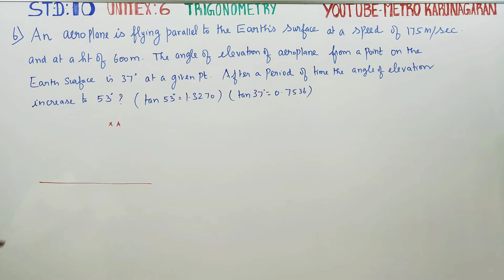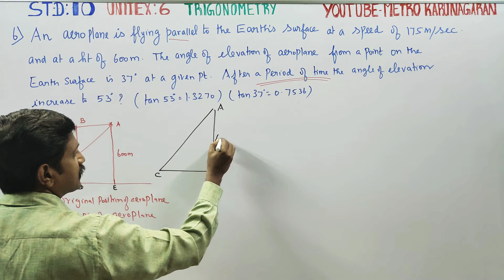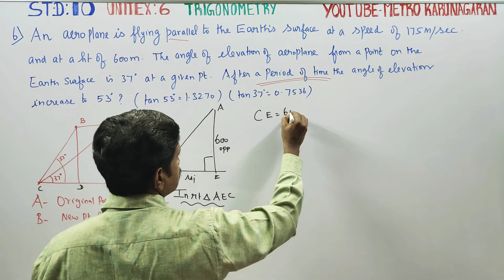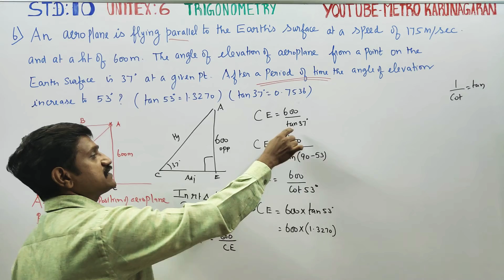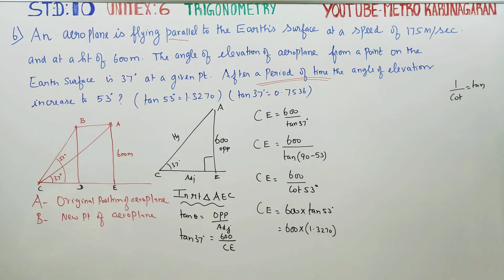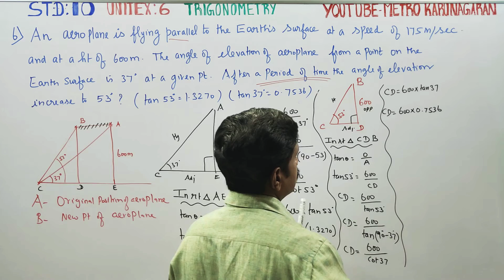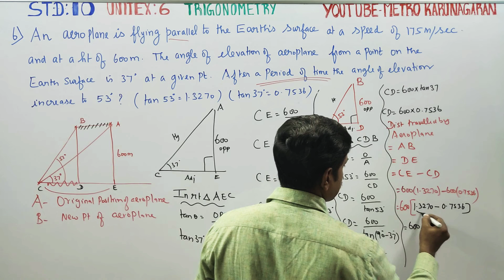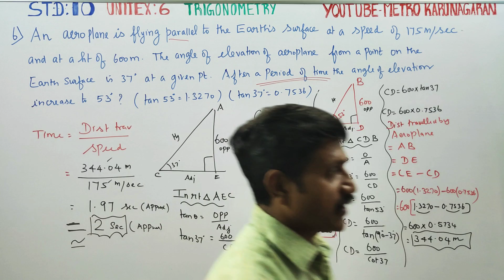10th Std Maths Unit Exercise 6(6) An aeroplane is flying parallel to Earth surface at a speed of 175